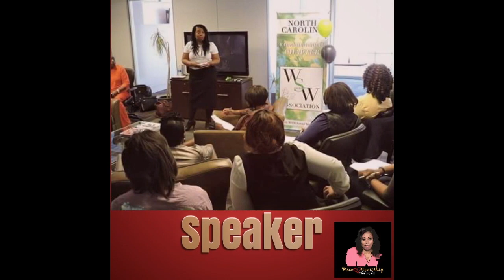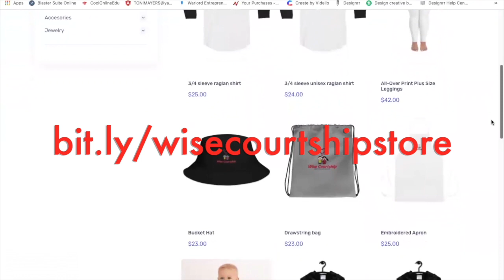How To Move Forward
How does one pick up the pieces after a devastating year, loss of a loved one, bad relationship, failed business, sickness and disappointing finances? How do you face an unknown future and dare to dream again? Join Toni as she goes to the Bible for answers of hope, healing and a strategy on "How To Move Forward."